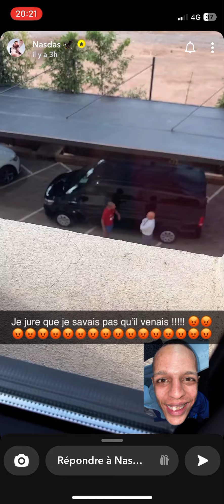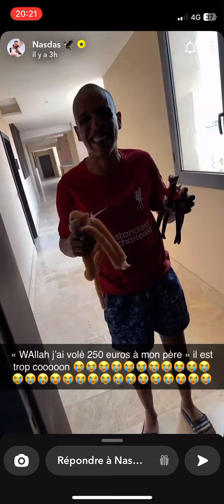Nasdas : Samos vole 250 euros à son père pour venir à Marrakech 😱